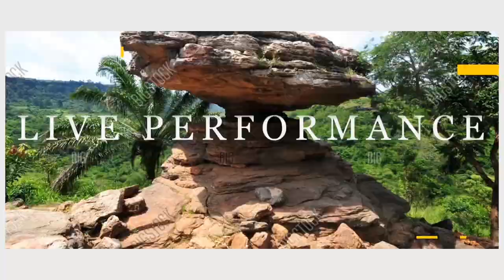He went there to steal but unfortunately fell asleep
Emelia Brobbey,
Ellen Kyei White,
Benedicta Gafa,
Patricia Bentum,
Josephine Konadu,
Stacy Boakye,
Bernice Asare,
Kwadwo Nkansah lilwyne,
Isaac Amoako,
Kojo Poku Mahala,
Papa Kumasi,
Yaw Dabo,
College,
Kwaku Manu,
Sylvester Agyapong,
Mercy Asiedu,
Kyeiwaah
Agya Koo
Wayoosi,
Company
Kwadwo Poku Mahala,
Micheal Afrane,
Hans Rudolf J. J. Ba
Salinko

Etc.